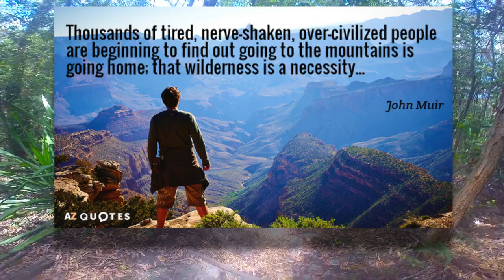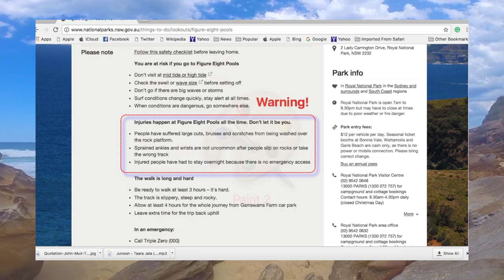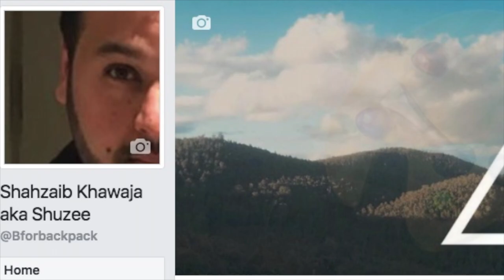VLOG 12 - Figure 8 Pool (Royal National Park, Sydney)